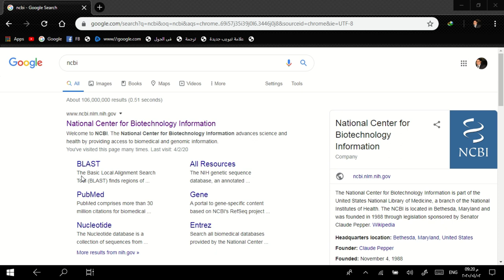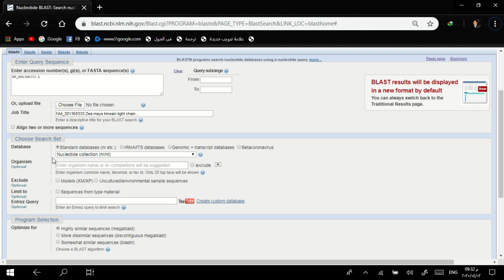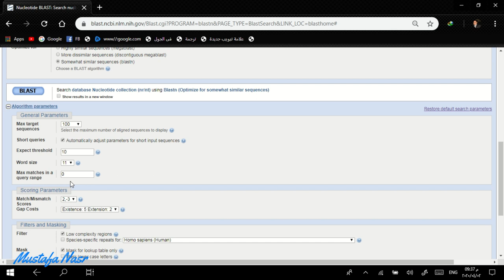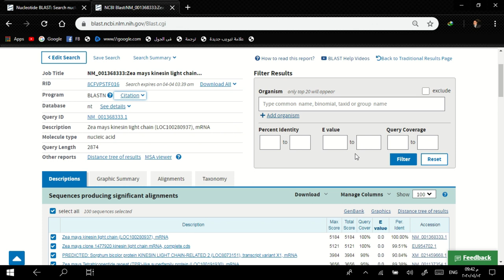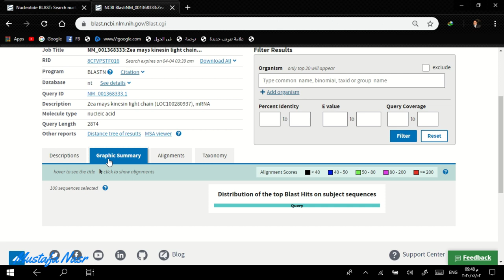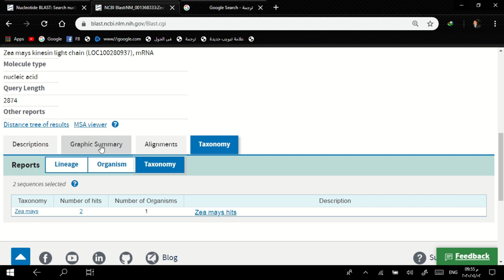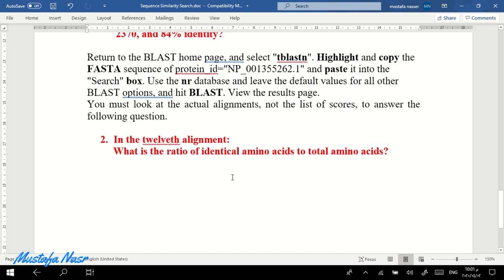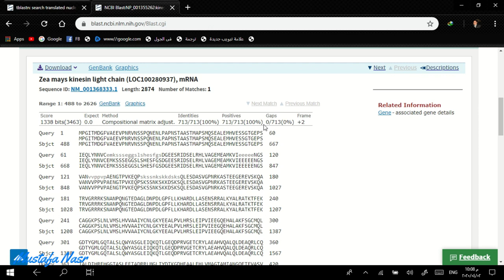محاذاة التتابع عن طريق الـ BLAST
كيف تستخدم موقع الـ BLAST وكيفية تحليل المخرجات.